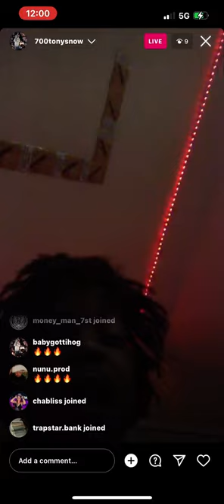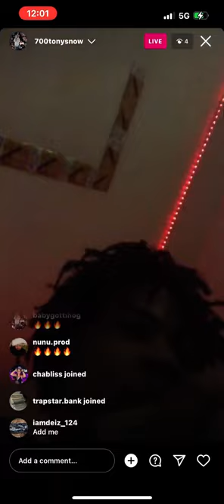Tony Snow On Live Playing Unreleased Music: Any Occasion